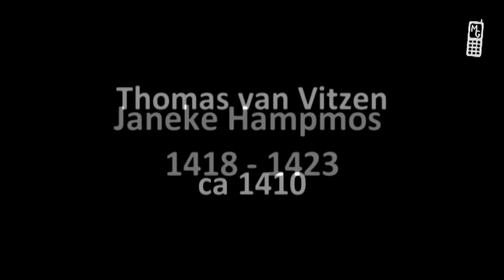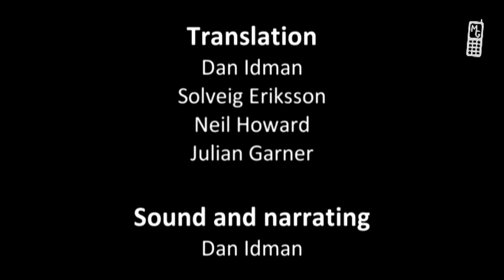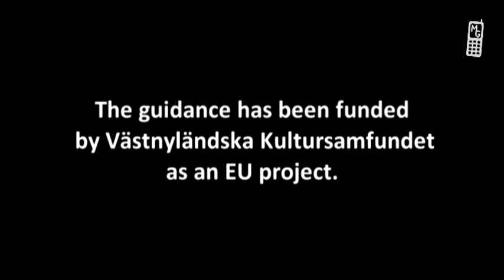The people of Raseborg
Raseborg castle, The people of Raseborg, mobiguide